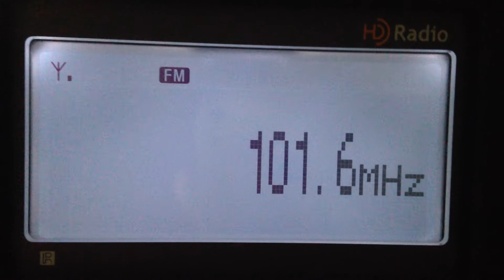Sony XDR-S3HD Decodes WKXW HD through Strong Pirate!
From the "Big Apple", there has been a 101.5 pirate for a long time broadcasting from the city, on the air almost all the time (exception weekday morning), and has dominated on 101.5 on my XDR-S3HD.  Well, now with WKXW turning on the HD for the first time, the XDR-S3HD decodes their HD signal through the pirate, and maintains it!  Enjoy!